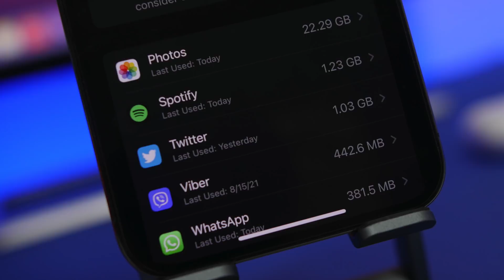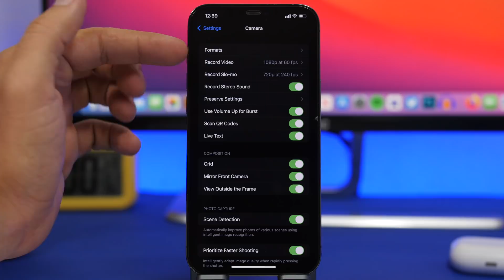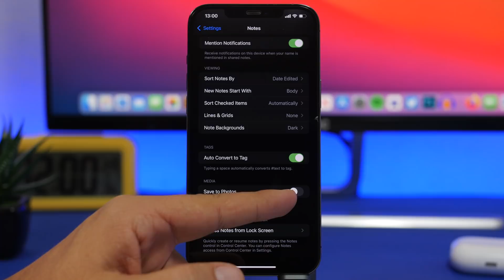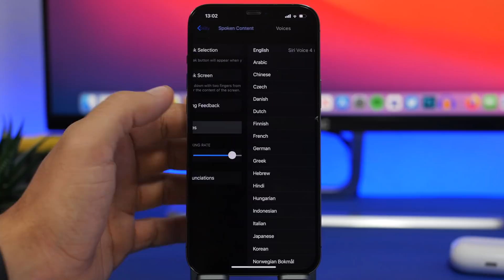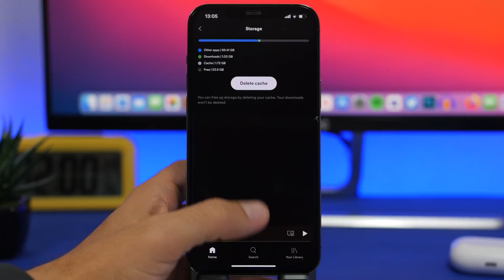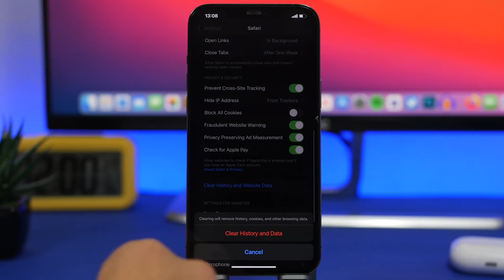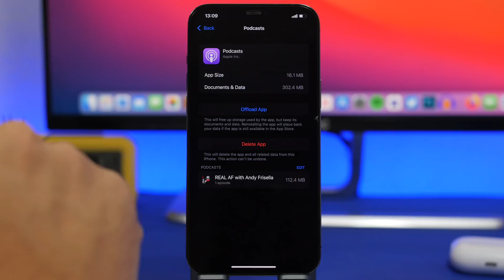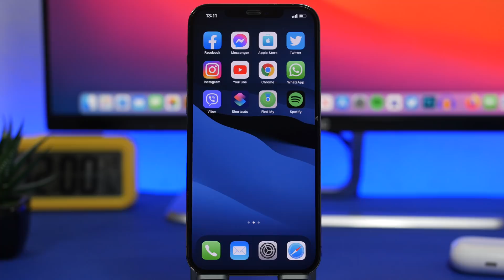ALWAYS Have FREE Space on iPhone - How To !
to get a 2-year plan plus a bonus gift with a huge discount!

Always have free storage on your iPhone. Learn how to free up space and have free space all the time on your iPhone. Storage is very important so make sure you follow these tips to free up space and always have free space on your iPhone.